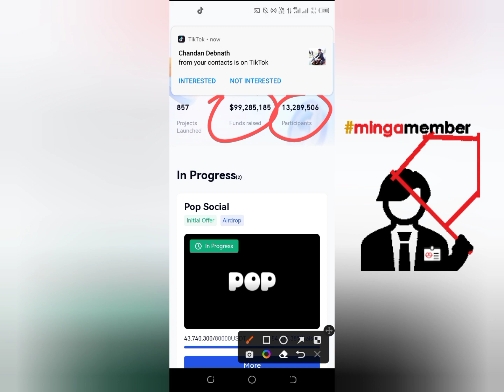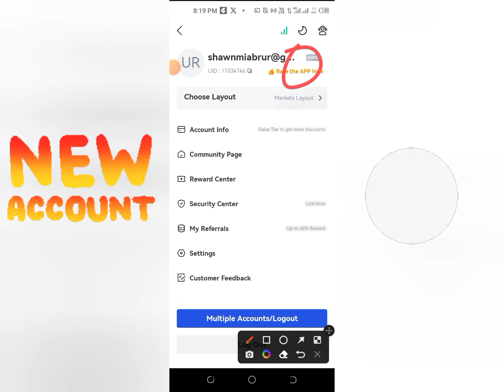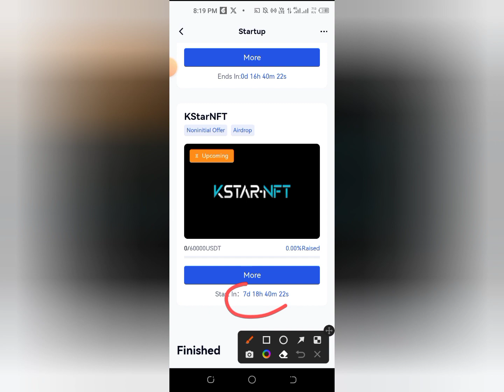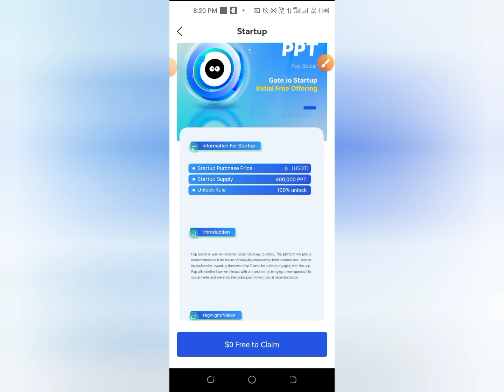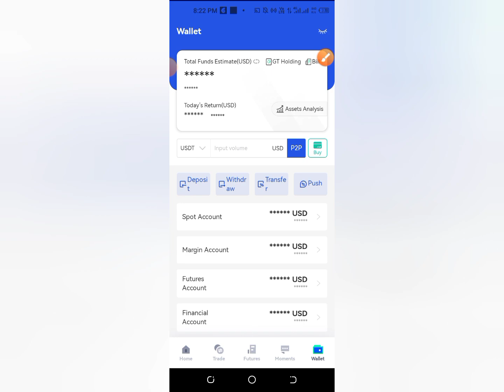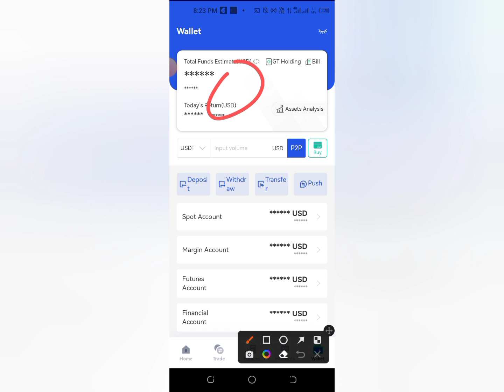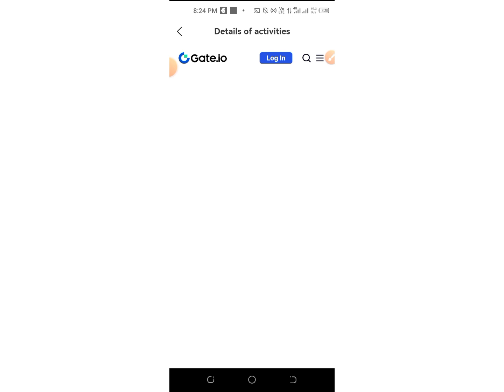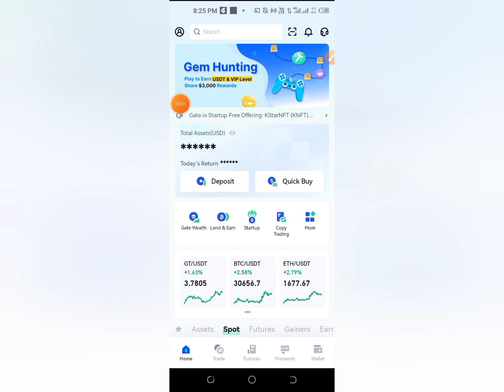Gate.io Exchange Per Airdrop $5-$75 Income || Gate.io থেকে আজীবন ইনকাম ট্রিকস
Search Keyword 👇
airdrop crypto,
Metamask wallet,
airdrop arbitrum,
Metamask offer,
airdrop latest,
Metamask airdrop,
airdrop trust wallet,
Crypto airdrop,
airdrop payment proof,
Cryptocurrency airdrop,
airdrop zksync,
Cryptocurrency offer,
Today's airdrop,
Cryptocurrency news today,
Legit airdrop,
Cryptocurrency trading,
Trust wallet airdrop,
Wallet offer,
Trust wallet token add,
Wallet airdrop,
Trust wallet new offer,
Exchange airdrop,
Free airdrop,
Today's wallet offer,
Free nft,
Exchange airdrop,
Bitcoin price,
Eth airdrop,
Bitcoin mining free,
Ethereum airdrop,
Bitcoin withdraw,
Ethereum news,
Bitcoin wallet,
Trx airdrop,
Bnb mining,
Bnb airdrop,
Binance airdrop,
Bnb smart chain trust wallet,
Binance wallet,
Bnb trust wallet,
Poloniex withdrawal,
Kucoin airdrop,
Binance learn and earn,
Kucoin wallet,
Bybit nft,
MEXC global new offer,
Coinbase airdrop,
Get.io offer,
Coinbase wallet,
Nft trust wallet,
Coinbase offer,
Nft metamask,
Tocken pocket,
Free nft,